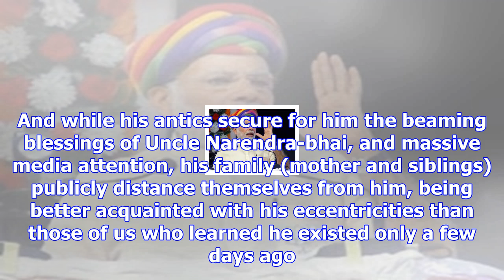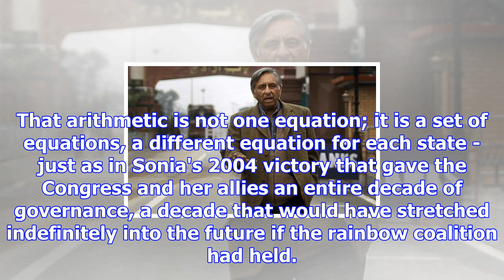Opinion: modi and media distorted my aurangzeb remark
A young man, Shehzad Poonawalla, has suddenly sprung out of nowhere as the BJP's darling. While Cong...